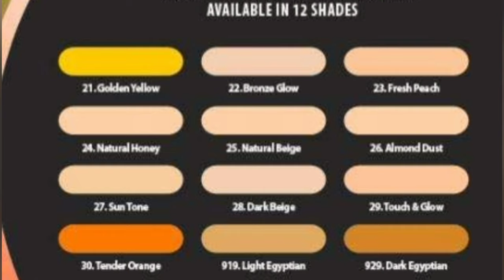अपनी Skintone के हिसाब से कोनसा Shade खरीदे | Olivia Pan Cake Shade Guide | Reena Tanwar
I am Reena tanwar host of " Reena tanwar" youtube channel . In this channel you will get beauty tips, fashion tip, makeup tutorials, makeup challenges, Fun challenges, DIY and much more..

Product Links :-

Video Mentioned :-

Roposo :- Reena Tanwar

XOXO